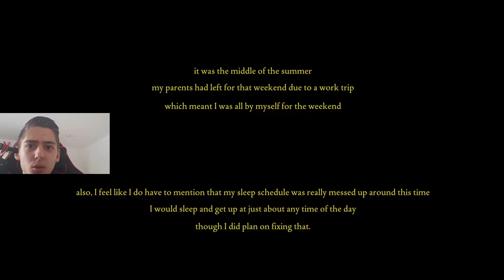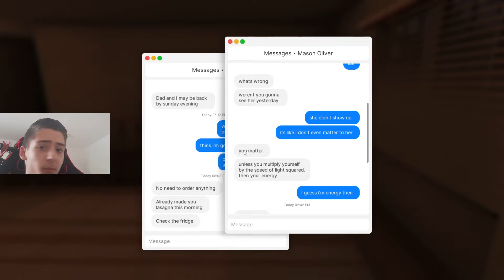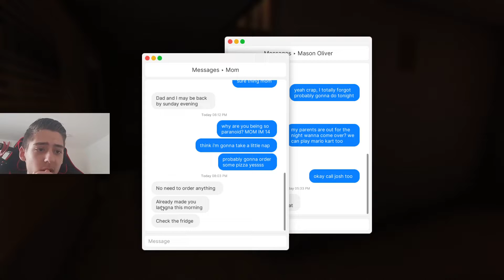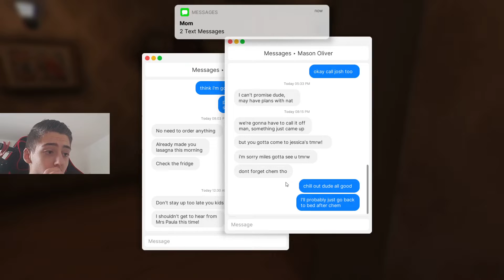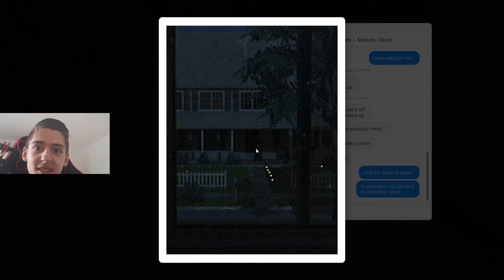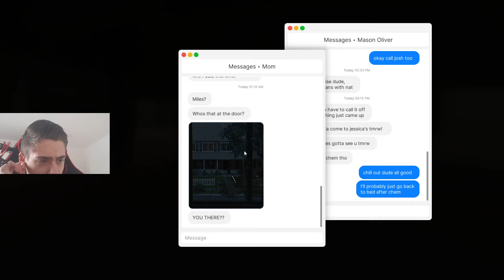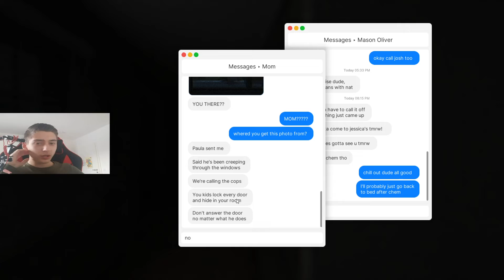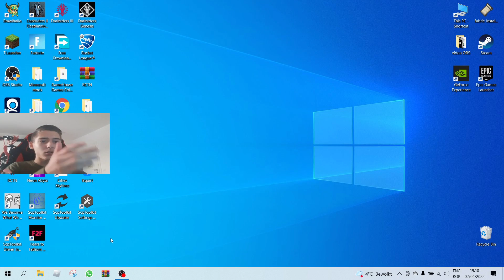FEARS TO FATHOM | STRAINUL STA DUPA USA